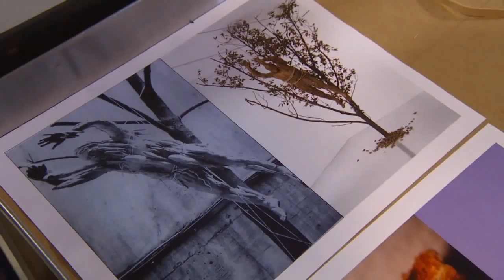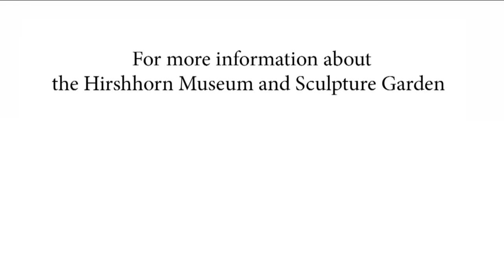Smithsonian's Hirshhorn Müzesi'nde Modern Sanat Konservasyonu (Sanat Tarihi)